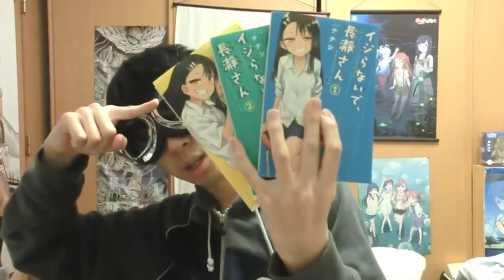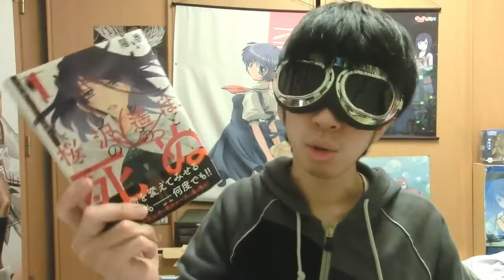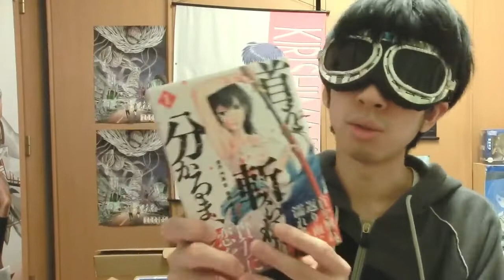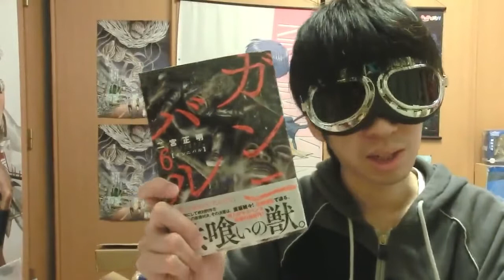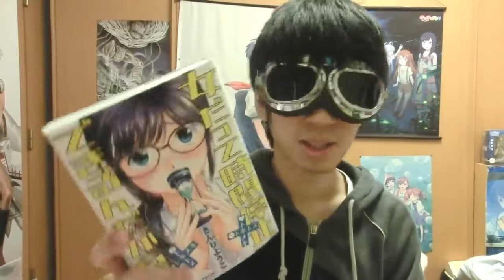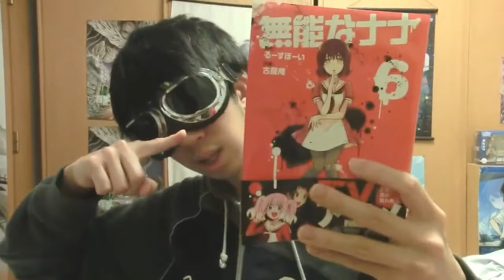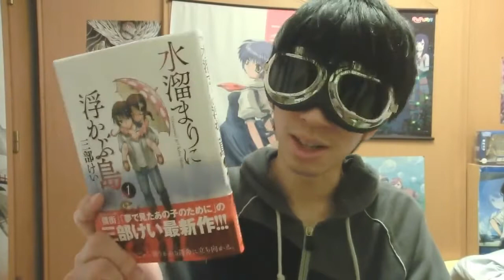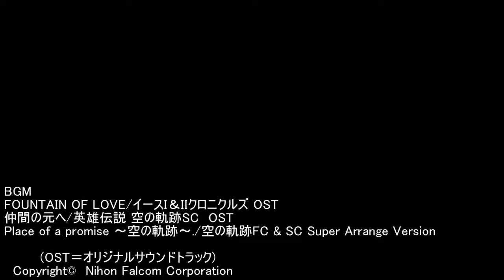3月と4月の購入漫画を一気にレビュー！【約30冊】グレイプニルや長瀞さんなど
基本、本棚にある漫画や購入品の紹介等をしています。
マンガが好きな方も好きじゃない方もゆったりと見ていただければ幸いです。